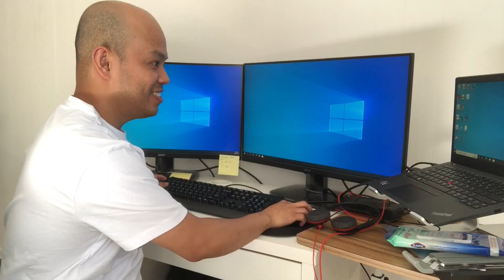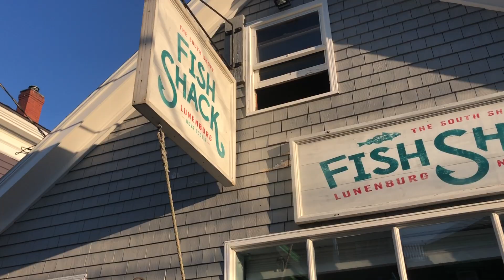Living in CANADA: Newbie at Work From Home + WFH Set up +Halifax Pride Parade 2022 + FIVL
If you are new to my channel, I share everything I experience here in Canada. It can be about food, mukbang, gadgets, travel, lifestyle and everything under the sun.

pinoy in nova scotia
trabaho ko sa canada